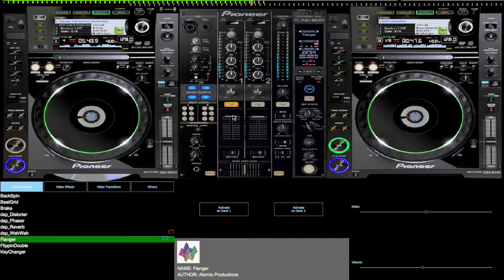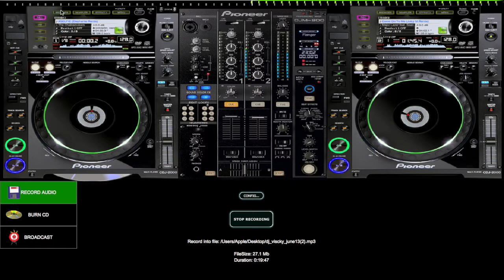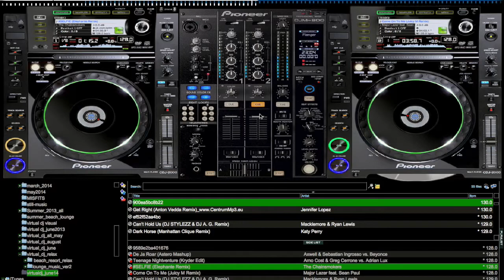Electro House Music Set #1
Summer 2014 hot new music remix
Tracklist:
00:00-2:50- Making Luv (TAITO Remix Edit)
2:50-7:00-De Ja Roar (Astero Mashup)
7:00-11:30- Teenage Nightventure (Kryder Edit)
11:30-15:26-I Am The Law (Dj Mikis & Dmitriy Nikolayzen)
15:26-18:00-Rattle Yee (Artur White Mashup)
18:00-21:15-Come On To Me(Juicy M Remix)
21:15-25:00- Selfie (Elephante Remix)
25:00-28:33-Teenage Nightventure (Kryder Edit)
28:33-30:59-Alcohol (Remix)
30:59-33:57 - Flute (remix)